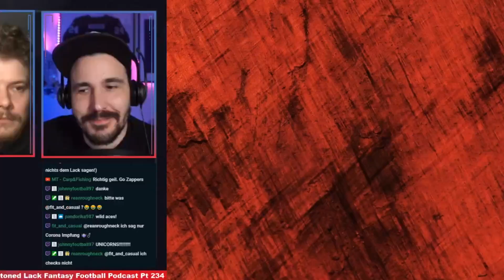Robinson, Godwin, Golladay... Free Agent Wide Receivers 2021 [deutsch] Podcast Pt. 234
Runnings Backs sind im Fantasy Football Gold, aber Wide Receiver sind sicherlich das Silber... oder so! Welche Free Agent Wide Receiver sind die heißesten Aktien am Markt, welche werden die höchsten Verträhe bekommen! Hier erfährt ihr mehr!

🔴 Folge dem Stoned Lack Fantasy Football Podcast und werde zum Gewinner deiner Fantasy Liga

Die diesjährige Wide Receiver Klasse hat es in sich und ist vor allem für Fantasy Football Fans nicht außer acht zu lassen. Einige der von uns genannten Receiver können nächstes Jahr beim richtigen Team zu absoluten Goldgriffen werden! Welche 8 der Fantasy Football Spieler im Auge behalten sollte, verraten wir hier. Unterstützt werden wir von Lenny und Martin Senfter, außerdem sprechen wir nicht nur über Fantasy Football sondern auch über andere NFL News aber natürlich auch über Hosen... weil warum auch nicht?

⏲️ Das erwartet dich in dieser Folge unseres Fantasy Football Podcast:
1:17 Hosen in der Pandemie
14:49 NFL News - Glauben wir den Wilseon Trade Gerüchten?
36:03 Top 8 Free Agent Wide Receiver 2021 - Beste Klasse ever?

📕 Die fantastischen Jungs von der *FOOTBALLEREI* haben den großen FANTASY FOOTBALL GUIDE 2020 herausgebracht. Wir durften die Stoned Lack Fantasy Trustlisten beisteuern. Hier geht's zum Guide

👕 Als geheimer Lifestyle Podcast darf natürlich geeignetes Stoned Lack Fantasy Football Merchandise nicht fehlen

Stoned Lack Social Media